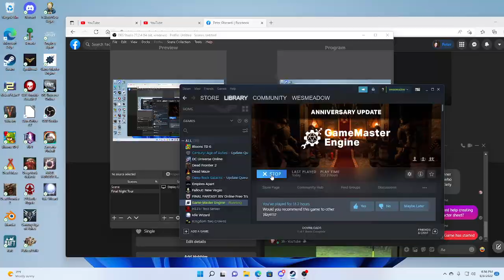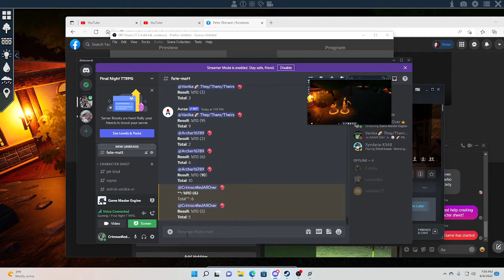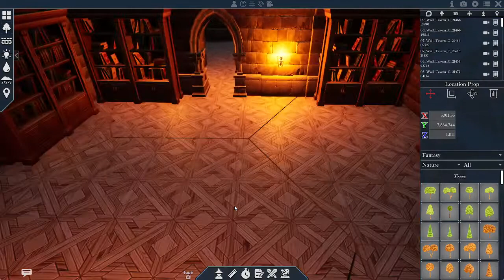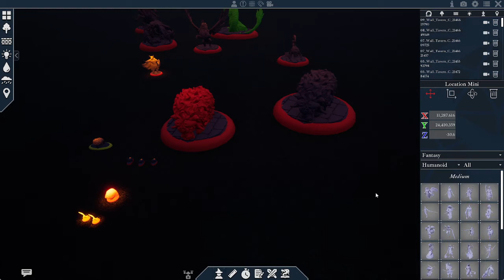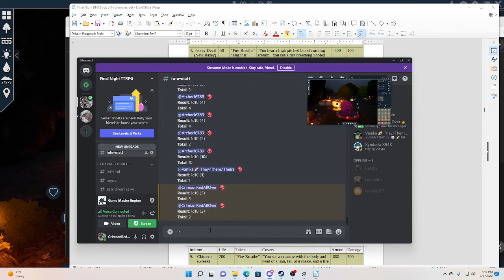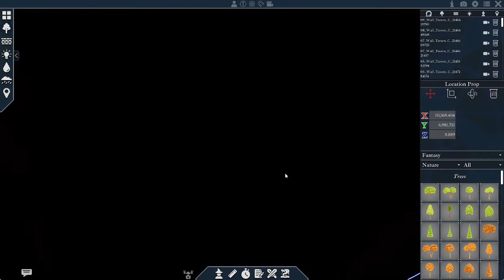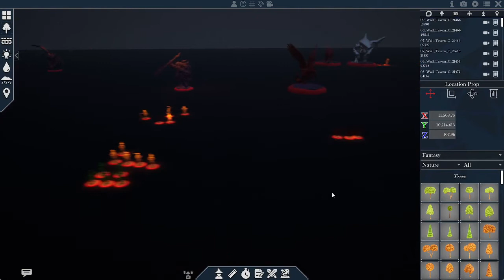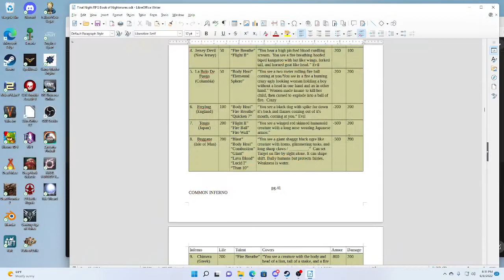Final Night: Longest Night Session 1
First session of my TTRPG Final Night campaign "Longest Night."

Final Night takes place in an alternate pocket dimension where monsters and ghosts from around the world attack an 1855 California town.

Shout out to my new player who is playing Vanika, they are doing a great job for their first role playing campaign! Hopefully many more to come!

In this session Vanika is nearly killed by both a kelpie of the lake and the guardian of the fairies Buggane.  Hue tamed a dingbat bird that eats bullets then insulted the racist undertaker Samuel Hymns to feed the bird. Hue helped Vanika get the second of three items mushroom from the forest. Next game they will go after the third final item "shadow flesh" and have many more encounters!